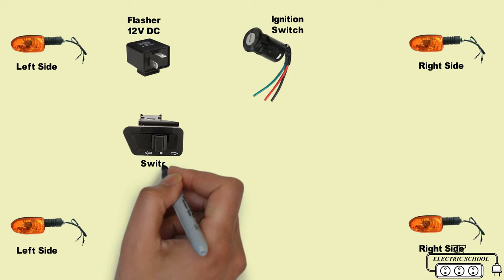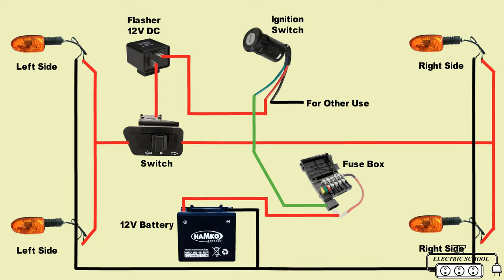Bike indicator wiring diagram 2 pin flasher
The switch to control turn signals is usually located on the left handlebar and is controlled with the left thumb move the switch right to R' to flash the right turn signal lights move it left to L to flash the left signal lights most motorcycle turn signals do not self cancel after a turn, as an automobiles do.